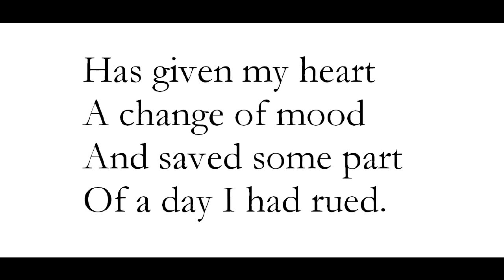"Dust of Snow," by Robert Frost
from Robert Frost's Poems, edited by Louis Untermeyer, Washington Square Books, N.Y. 1946--image of crow from featheryeyelashes. deviantart.com